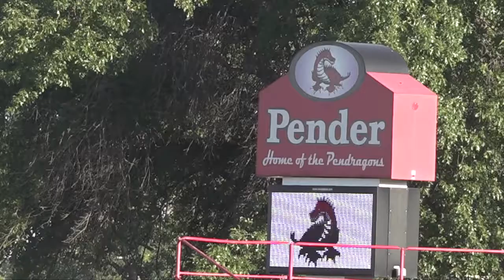Pender senior gets last year with his brother